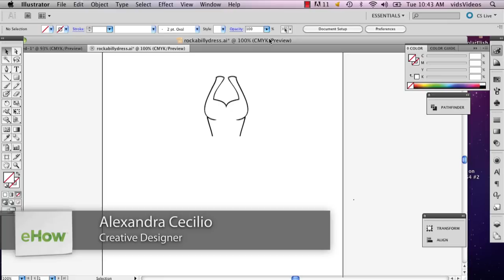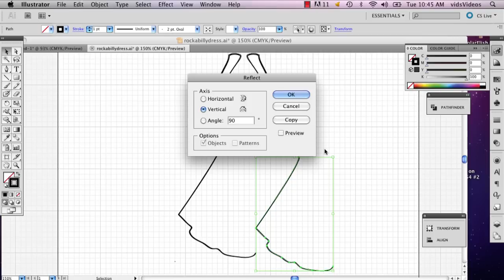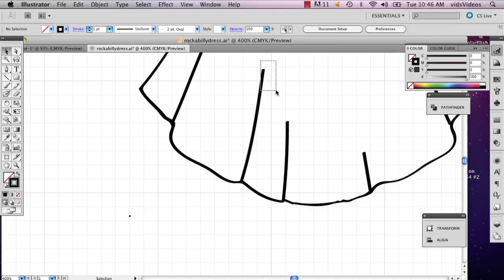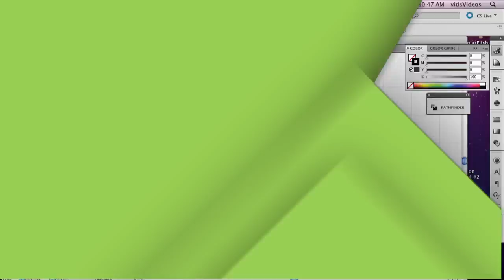How to Create Pleats on a Dress in Illustrator : Adobe Illustrator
Creating pleats on a dress in Illustrator is a great way to make your drawing feel more realistic. Create pleats on a dress in Illustrator with help from a well-versed web, graphic and illustrative designer in this free video clip.

Series Description: Adobe Illustrator is so powerful that the only other tool you'll need to create great-looking images on your computer is your own imagination. Get tips on how to make the most out of Adobe Illustrator with help from a well-versed web, graphic and illustrative designer in this free video series.